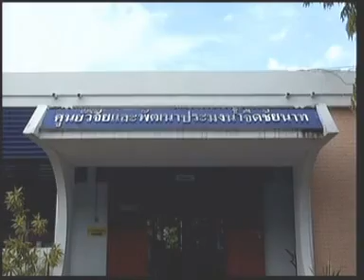15SEP10 THAILAND's NEWS 3of9; PART3